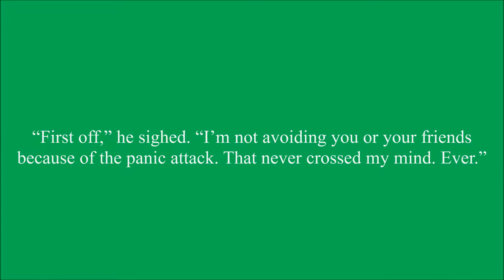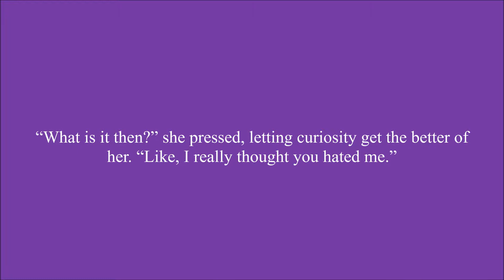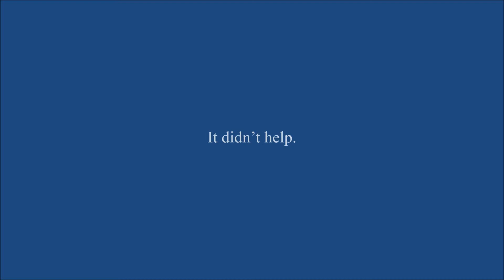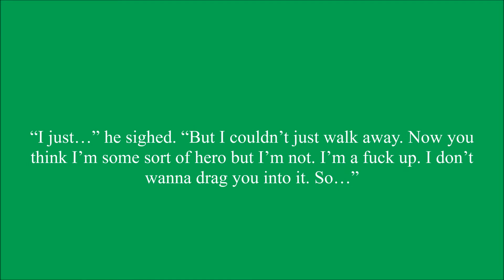You Are My Miracle Chapter 44